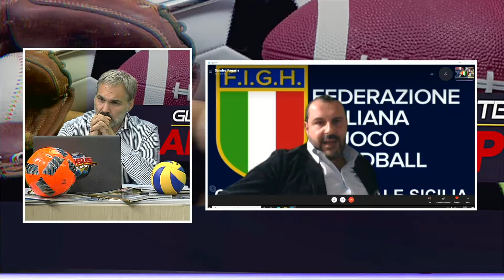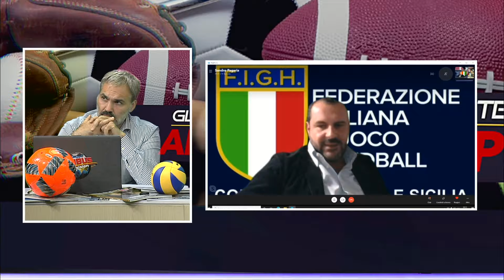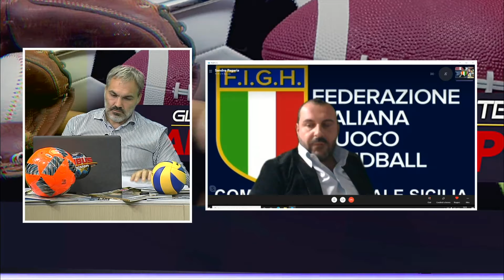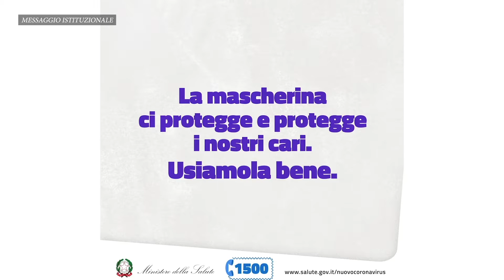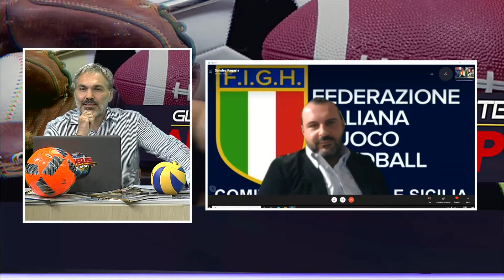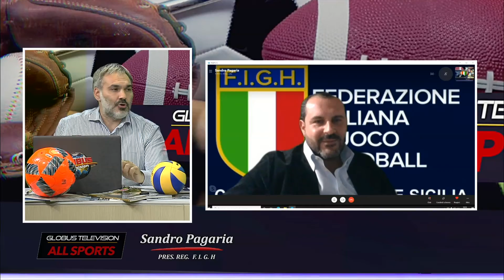All Sports 12 novembre 2020